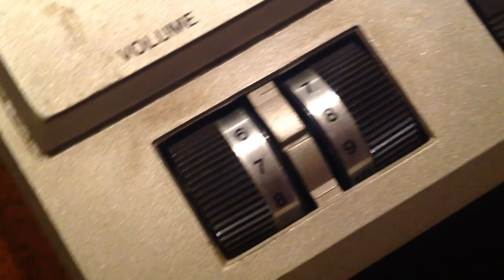Oblivion - performed by Tomcat - lyrics: Lesley Mertens - Belgium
Taped in a private studio in Veerle-Laakdal, Belgium around 1999